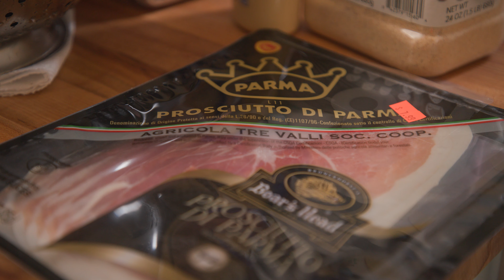Look at Dish #12: Mussels & Grilled Cheese 3 Ways (TRAILER)